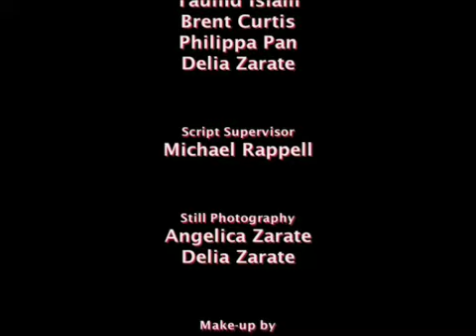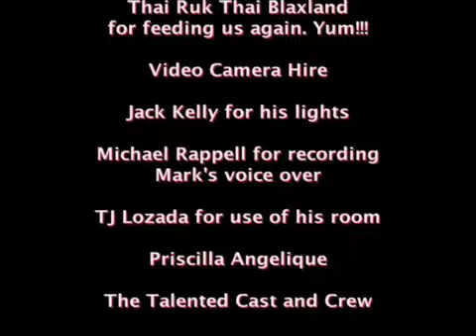Rice and Noodles - Episode 2 Chapter 4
Johnny, an international student from Thailand, begins his exciting journey of a new life in Sydney.

Having been in Australia for a few months now, Johnny is slowly adapting to the Aussie way, especially food.

Has Jomar's life improved at all? He's still helping Johnny as much as he can.

Mark is still by Jomar's side. Well, not all the time.